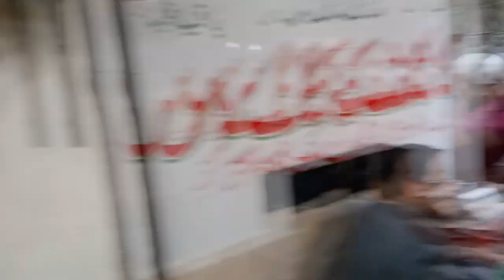Famous Kashif catering Beef Biryani | GIANT BONE MARROW BEEF BIRYANI | Beef Biryani Street Food.2023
Amazing Street Food Giant Bone Marrow Beef Biryani & Pulao | World Famous Golden Biryani Mountain at Kashif Catering Golimar Karachi Pakistan. People are Crazy for this Biryani.

Dhruv Rathee
Sadi Gaddi